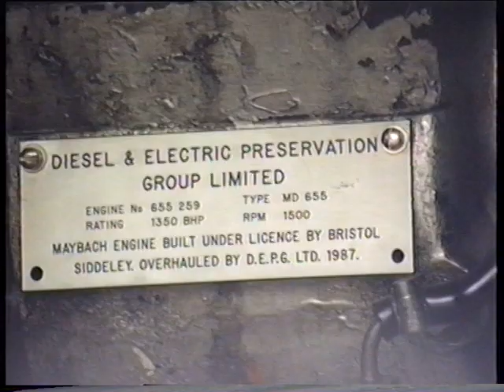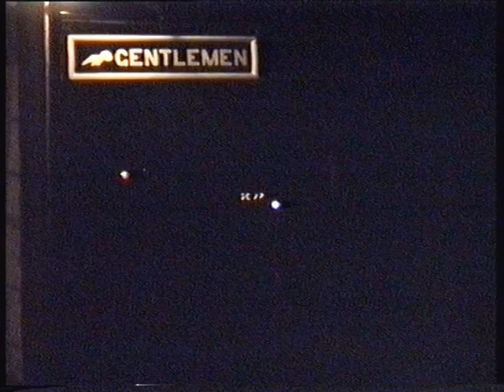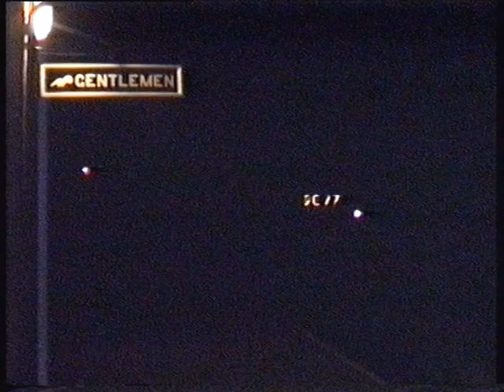West Somerset Railway Diesel Gala, 28th & 29th March 1992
More from the flaky VHS archive:

On 28th & 29th March 1992 there was a diesel gala on the West Somerset Railway. Most of the locomotives were provided by the Diesel and Electric Group:
D1010 "Western Campaigner" - painted in BR green livery carrying D1035 "Western Yeoman" red backed number and name plates
D7017 - painted in Hymek style BR two-tone lined green livery
D7018 - painted in Hymek style BR two-tone lined green livery
D9526 - painted in BR two-tone green livery
D9551 - painted in BR two-tone green livery
Class 105 DMU 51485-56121 painted in BR green livery

D9526 & D9551 worked a train together on 29th March which was quite entertaining!

Locations include Minehead, Dunster, Washford, Watchet, Williton Stogumber, Crowcombe Heathfield and Bishops Lydeard stations.

Thanks for having the patience to watch!